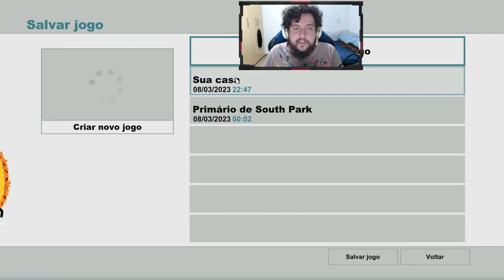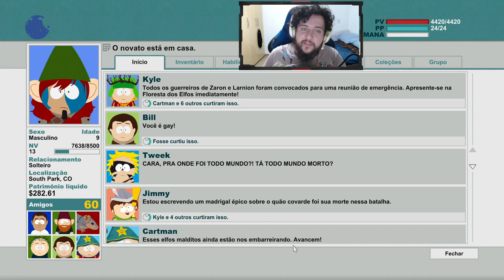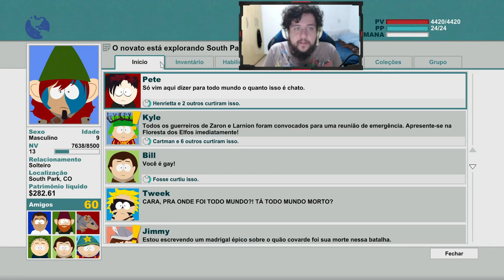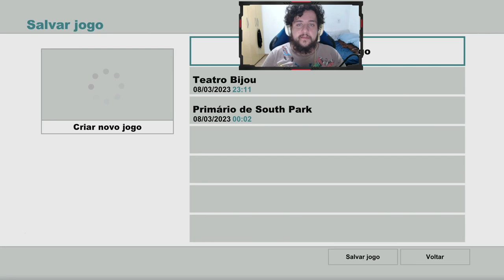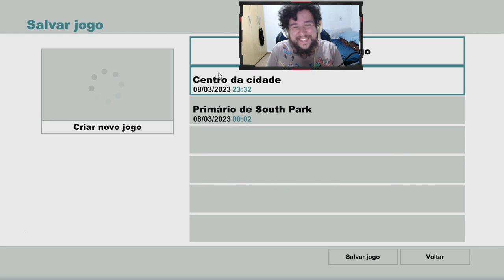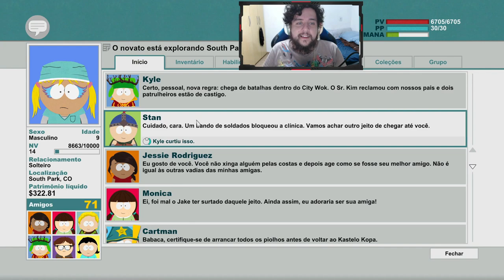O MEDO DE TODA CRIANÇA! - South Park - The Stick of Truth #6